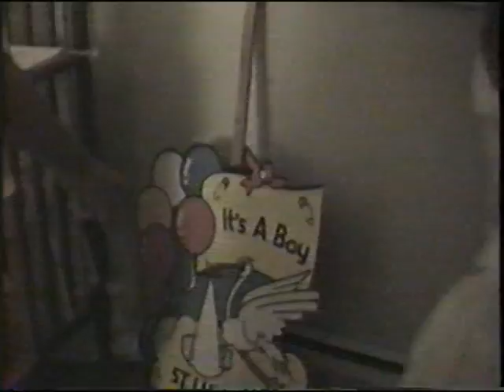Tina and baby.mpg